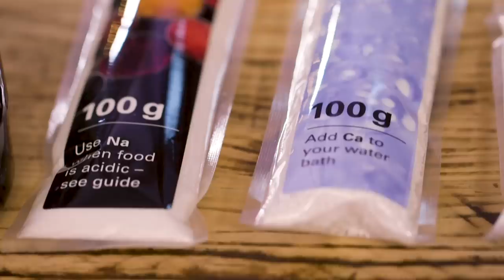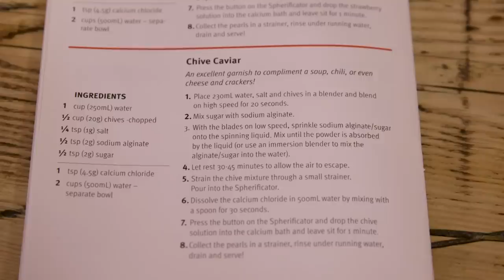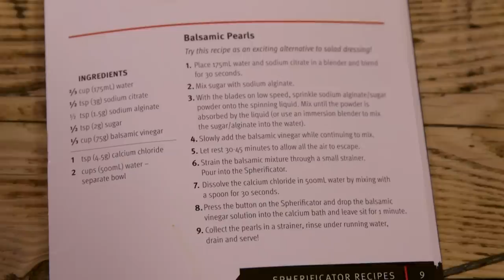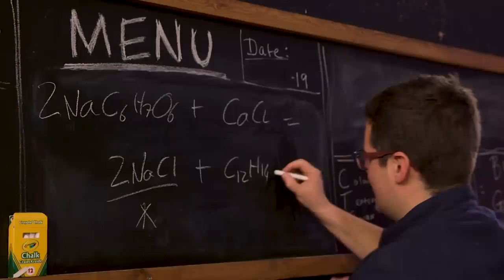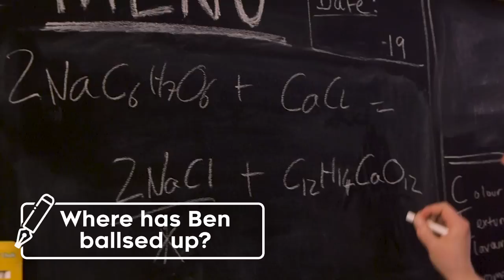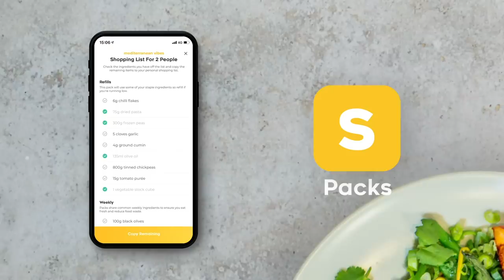2 Chefs Test a Spherificator! | Sorted Food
Today’s spherificator gadget will be right up your street if, like the Sorted chefs, you enjoy showing off at dinner parties! This episode is full of balls, balls and more balls Ft. a supergeek. You’ve been warned...

READY TO LIVE THE ULTIMATE FOODIE LIFESTYLE?
Come and join the Sorted Club to make use of the smart tools that connect millions of foodies around the world and help you create your ultimate food lifestyle.
- Simplify midweek cooking with smart meal packs and audio guides
- Visit locally recommended restaurants & experiences in major cities around the world
- Listen to weekly podcasts that debate trending food topics
- Enjoy the full collection of Sorted Club Books and build your own cookbook